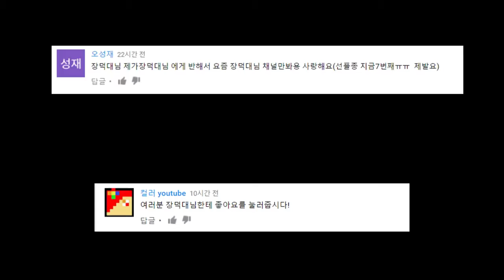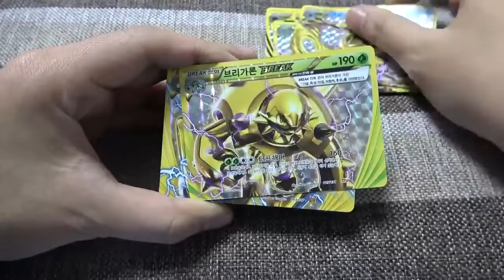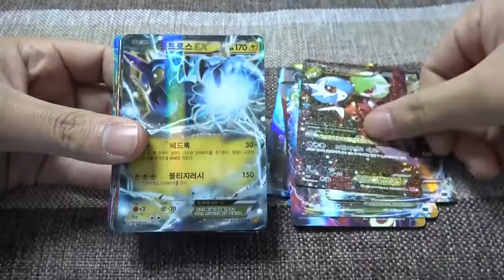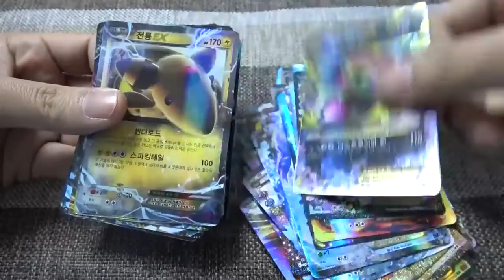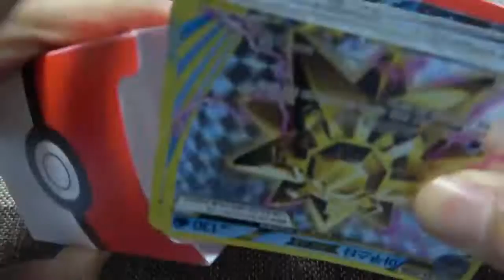소세지에 포켓몬스터 카드가? (EX카드 110장) [대문밖장난감]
파워캐치완다 플래시를 1분꼐 드리는 이벤트
참여방법은 파워캐치완다 비밀의 방 영상에 종아요와 댓글을 달아주신분들중 추첨을 통해 1분께 드립니다.
11월 9일에 카카오스토리에서 발표합니다.  감사해요^^